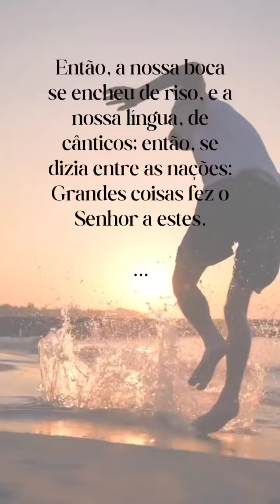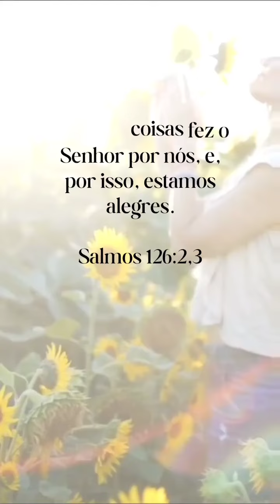Você acha que Deus não ouve sua oração?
"Mas, quando você orar, vá para seu quarto, feche a porta e ore a seu Pai, que está em secreto. Então seu Pai, que vê em secreto, o recompensará."
Mateus 6:6

"se o meu povo, que se chama pelo meu nome, se humilhar, e orar, e me buscar, e se converter dos seus maus caminhos, então, eu ouvirei dos céus, perdoarei os seus pecados e sararei a sua terra."
2Crônicas 7:14

"Então, a nossa boca se encheu de riso, e a nossa língua, de cânticos; então, se dizia entre as nações: Grandes coisas fez o Senhor a estes. Grandes coisas fez o Senhor por nós, e, por isso, estamos alegres."
Salmos 126:2-3

É Deus quem muda sua história de vida, não é você!! Agora sou parceira MagaLu!!